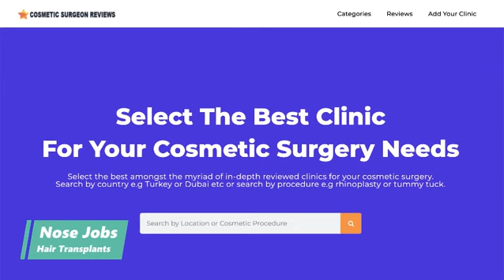Affordable Rhinoplasty in Istanbul Turkey Report.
Rhinoplasty (nose jobs) is one of the most popular cosmetic surgery operations you can have.  It can be very expensive in countries such as USA , Germany and UK.  But in countries like Turkey people rush to Istanbul to get cheap nose jobs and enjoy some tourism.  If you read our Rhinoplasty report You will get lots of information on the topic.